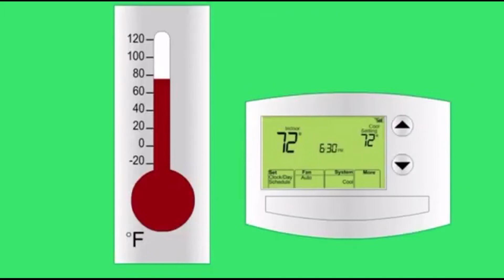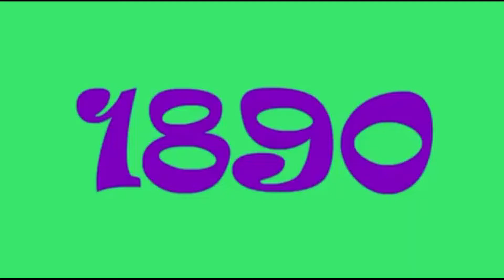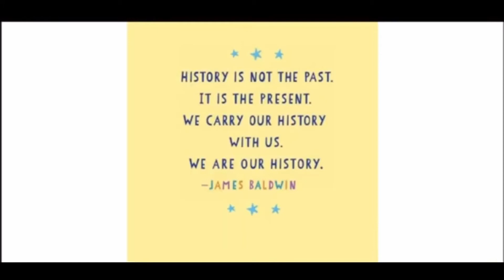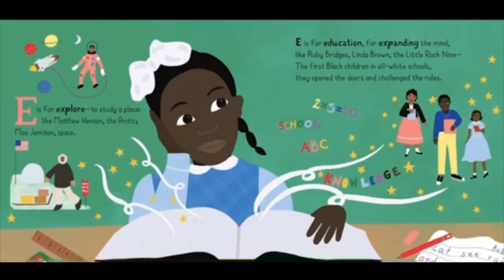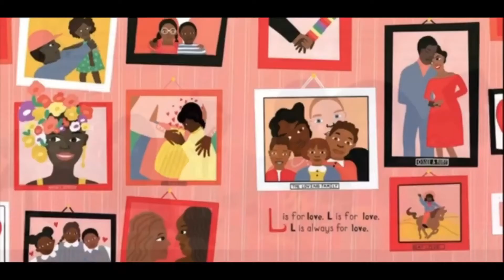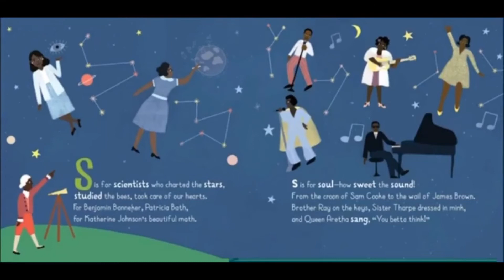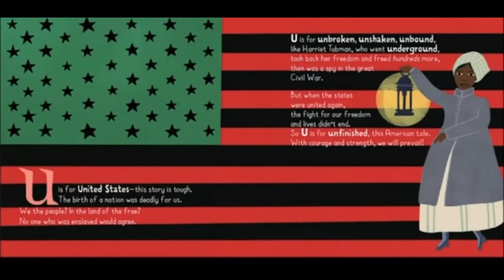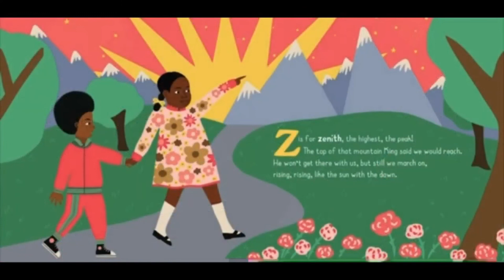ABC's of Black History - Kidz4Christ - 2/13/21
Kidz4Christ (6 weeks to 5th Grade) Virtual Worship Service for Sunday, February 14, 2021. This week’s lesson is presented by Warren Hawkins III, Children and Youth Pastor at Salem Bible Church Stonecrest.